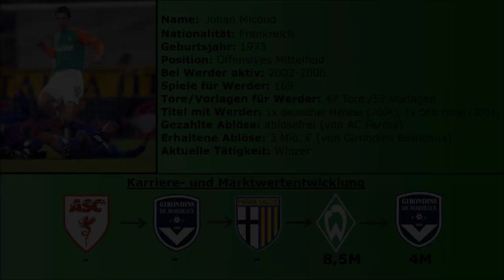Johan Micoud | "Le Chef" 👨‍🍳 | Werder Legenden #05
In der fünften Episode stellen wir euch den wohl besten 10er in der Geschichte von Werder Bremen vor. Hier ist die besten Szenen und Tore von Johan Micoud.